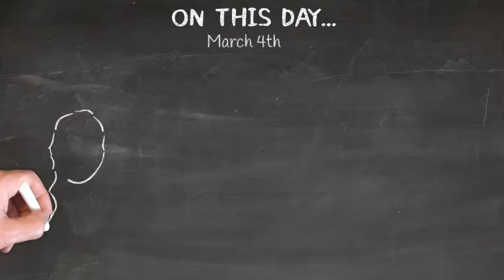On This Day... - March 4th - Antonio Vivaldi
On This Day... is a project I decided to take on where I post a short (less than 1min) video about a personality born that day or an important historical event. While some days have more historical significance than others, i will only create one per day and try to keep it as simple and concise as possible.

MARCH 4th - Antonio Lucio Vivaldi